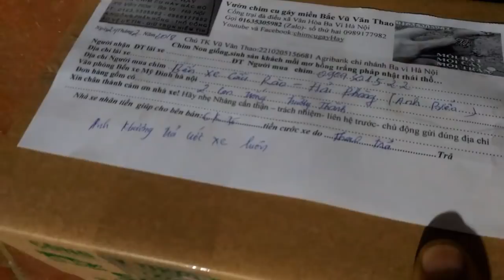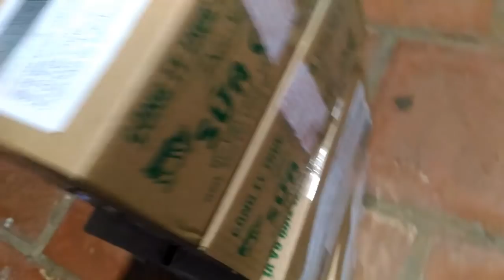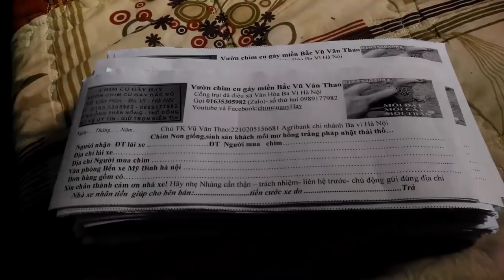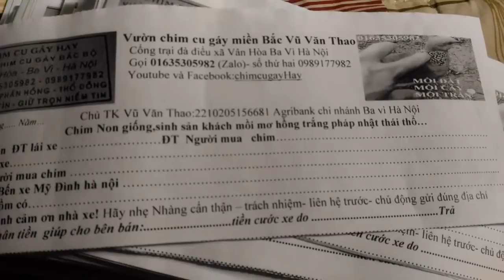MÔ HINH NUÔI CHIM CU SINH SẢN GIỌNG THÔ 01635305982